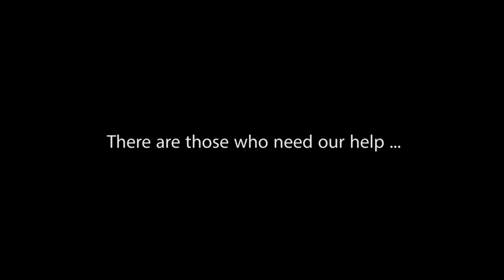“Friendship” – by Gohar Arabyan, Sedrak Sargsyan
Gohar and Sedrak are from the village Ghulalis (Ninotsminda). This video was made during visual storytelling course conducted by Caucasus School of Journalism and Media Management (GSJM).

The goal of the project, which is supported by the U.S. Department of State is to integrate ethnic communities of Georgia (Ethnic Armenians living in Samtskhe-Javakheti and Azerbaijanis - living in Kvemo Kartli Region) into the public life of the country through equipping young population with multimedia skills.